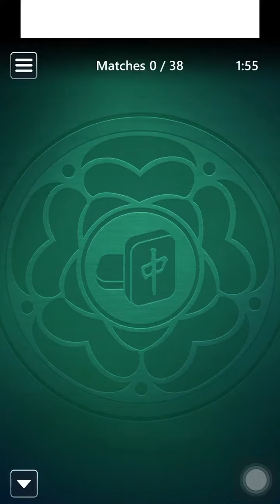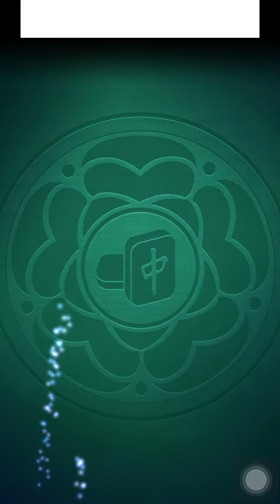Microsoft Mahjong Mobile|Match Attack Expert|January 4,2024|Daily Challenges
Shoutout to today is:@mkabg101 @PepsiPowerStudios